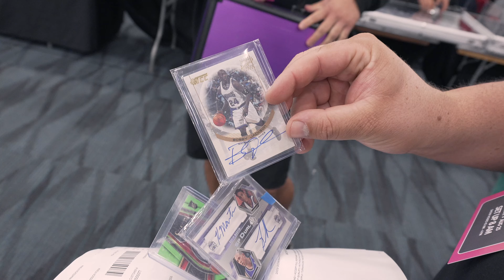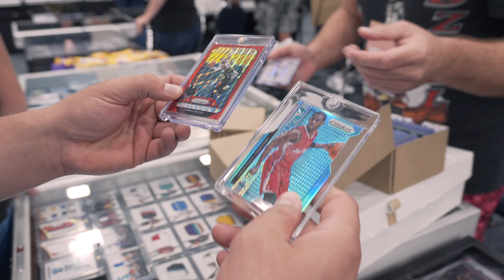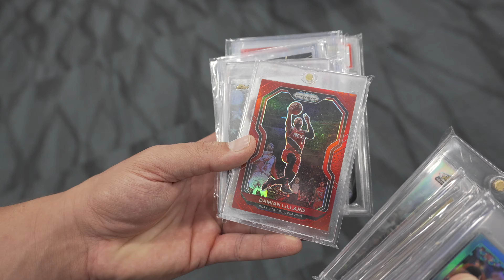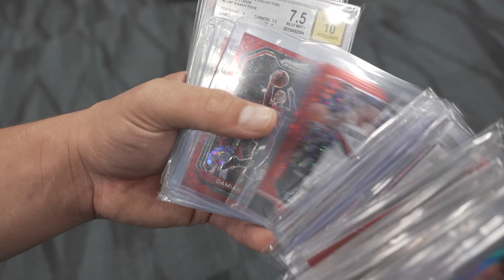BUYING SPORTS CARDS AT THE BURBANK CARD SHOW! DAY 0 💰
Today we are set up at the Burbank Card show in Anaheim California. This is one of the biggest card shows in California and we look forward to it two times a year. In this video BigBrotherCards and Stone Chase do multiple deals with collectors and a lot of trades and pick ups during the show. We looked forward to seeing and meeting a lot of our supporters at this show and do many deals and trades with people that enjoy watching our videos. After the show, you know we gotta get food and celebrate a good day.